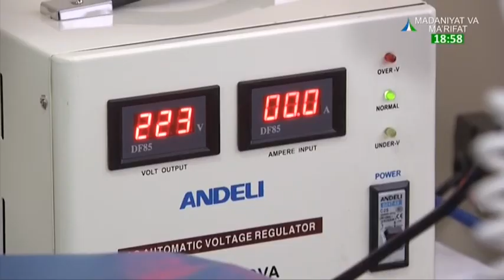Bebaho boylik | Тиш қаторларининг саломаллиги [15.11.2020]